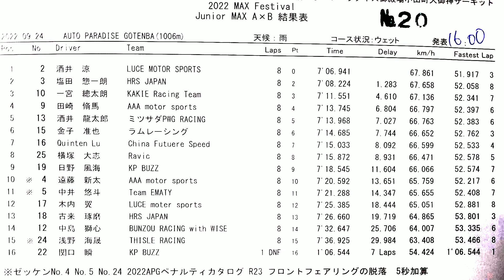20220924 MAX APG Festival Jr MAX 予選 A×B 酒井龍太郎 オートパラダイス御殿場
2022年9月24日、オートパラダイス御殿場 で行われた MAX APG Festival Jr. MAX クラス 予選ヒート A×B の模様です。